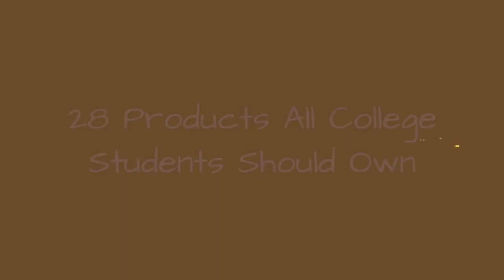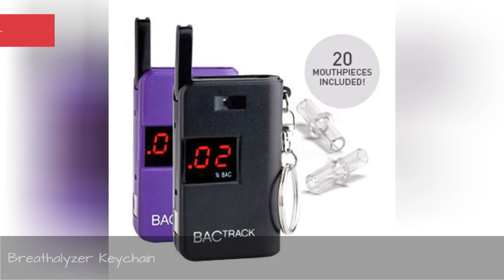28 Products All College Students Should Own ✅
College is a very strange time in any young scholar's life. You're off by yourself for the first time, you're in a whole new place, and you're quickly realizing you don't know how to do a lot of things you took for granted. Laundry? Paying utilities? Making every single meal? How do people do it?There's a whole new world to learn at college, but there are some things you can buy to help make the journey a little bit easier. We wanted to make a college supplies list that's actually helpful, with things every college student really needs. You won't find pencil sharpeners or three-ring binders on this college checklist. You already know you need those boring old college school supplies for class. Instead, we've compiled a list college supplies that's packed with stuff that will make you feel good and put you ahead of the curve when it comes to eating, cleaning, partying, and generally winning at college life. These are the things every college student needs.
0:00 - Intro
0:00:08 - Bed Risers
0:00:15 - Coconut Oil
0:00:22 - Laser Projection Virtual Keyboard
0:00:30 - Illumibowl
0:00:37 - Tanda Zap LED Zit Treatment
0:00:45 - Punching Bag Laundry Bag
0:00:52 - SanDisk Ultra Dual USB Drive
0:01:00 - IRIS: Your Car and Network Combined
0:01:08 - OGIO Rucksack Backpack
0:01:15 - Sleeping Desk Station
0:01:22 - Bose QuietComfort 15 Acoustic Noise Cancelling Headphones
0:01:32 - Kindle
0:01:39 - Leef Magnet USB 3.0 Copper Edition Thumb Drive
0:01:49 - Maxboost iPhone Case With Battery
0:01:57 - Keurig K10 MINI Plus Brewing System
0:02:05 - PhoneSoap
0:02:12 - Breathalyzer Keychain
0:02:19 - RIF6 Cube
0:02:26 - NutriBullet
0:02:33 - Magic Hangers